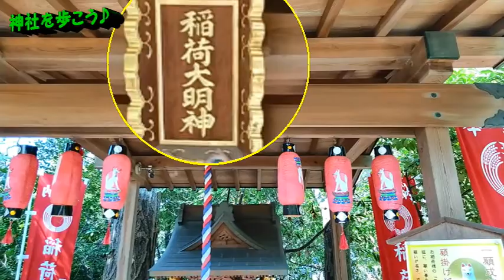＃192 稲荷大明神（新田神社）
新田神社さん（大田区）の境内社「稲荷大明神」♪

この神社さんだけでも「お参りしたい！」と思わせるようなかわいらしいお稲荷さん。キレイに手入れされ、奉納の「白狐」が多く並んでいます♪

新田神社さん＃191ではカットした部分もご覧ください♪